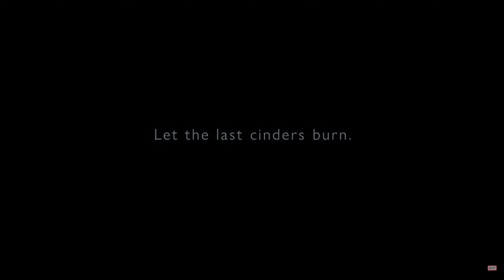装甲核心6 - 境界天火 4/27最新预告 - 曾经圣歌里没有得到的都要在这里获取 | Armored Core 6: Fires of Rubicon New Trailer 4K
歡迎點贊+分享+評論+訂閲！

▼My other videos | 其他的視頻